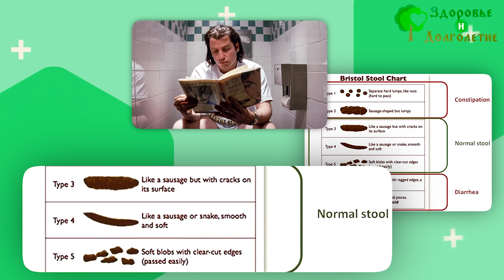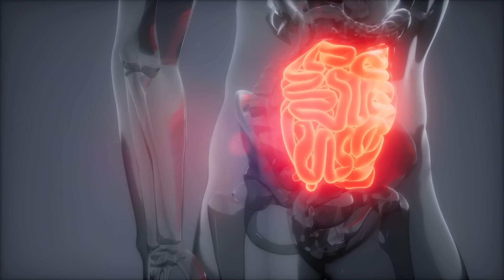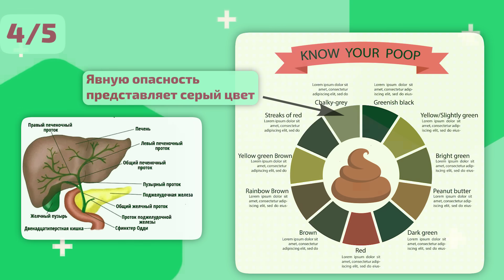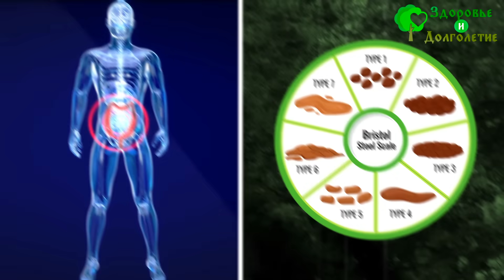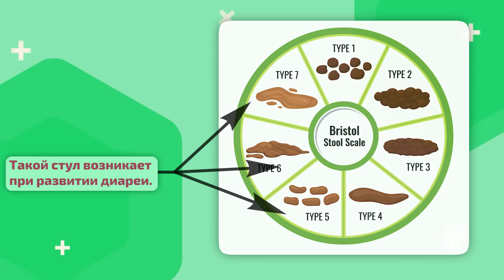Об этом НЕ СТЫДНО говорить! Стул сам подскажет вам, что...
Стул для многих является запретной или, по меньшей мере, неприличной темой. Стесняясь говорить о ней, люди часто не обращают внимания на опасные изменения, с помощью которых организм сигнализируют о серьёзных заболеваниях. Сегодня мы хотим рассказать о том, как лишь по внешнему виду стула определить, что с кишечником начались проблемы и нужно идти к врачу.

➤➤➤ВНИМАНИЕ!